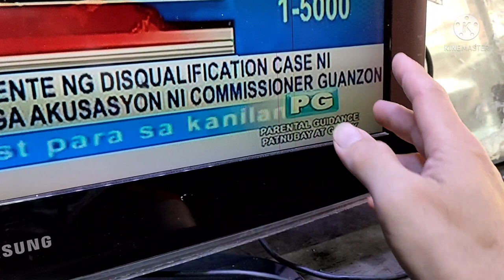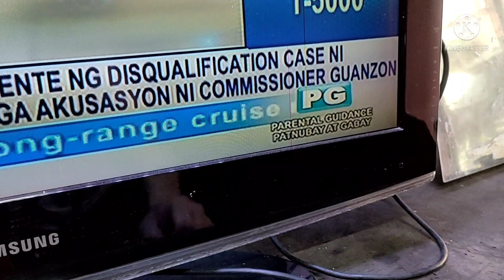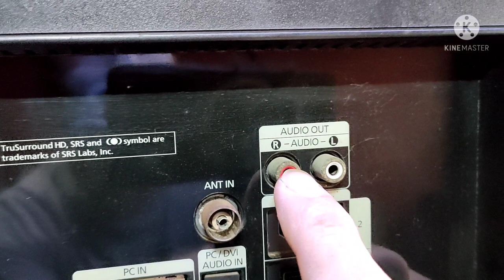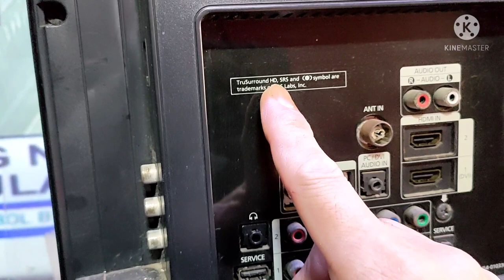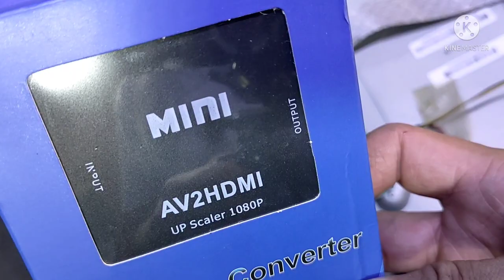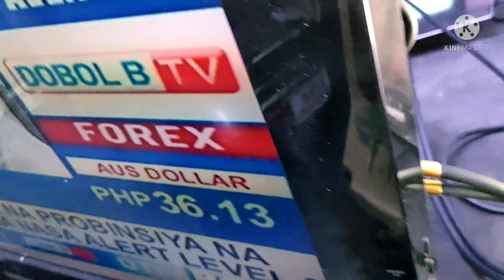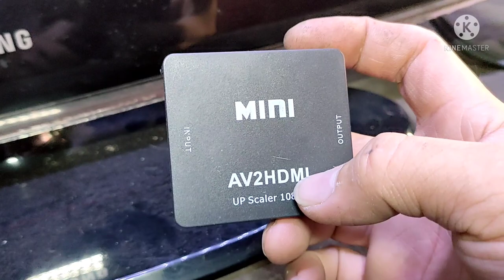samsung lcd Av input no audio